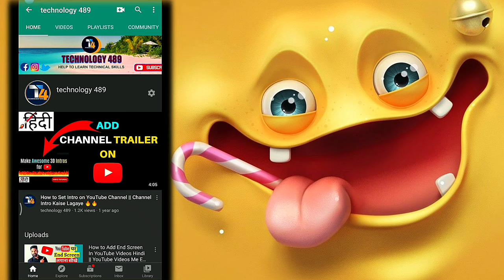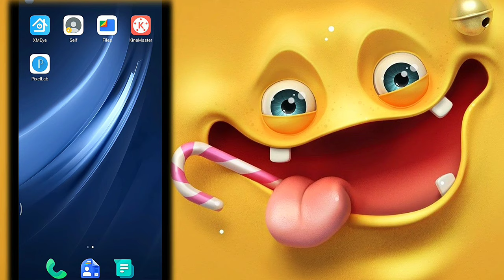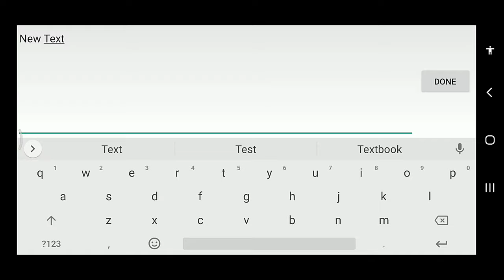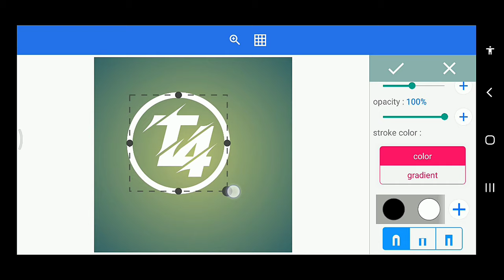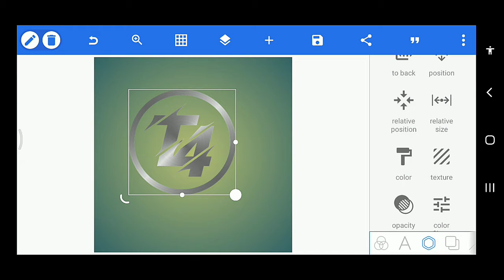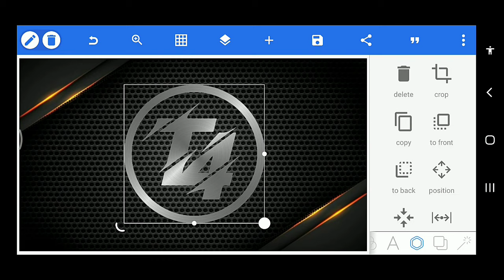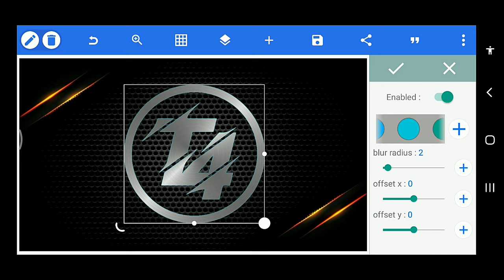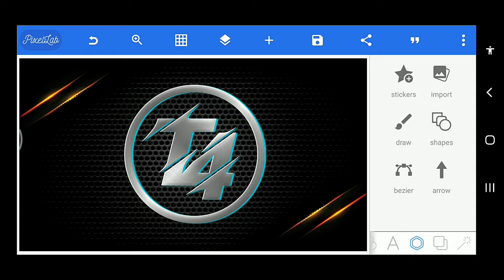How to Make Professional Logo On Mobile || Mobile Se Logo Kaise Banaye🔥🔥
📌Hello Everyone, In this video i have shown how to design professional logo for YouTube channel, to create this logo i have used pixel lab application, this video is in hindi language, so for more details please watch the video.
✅️GEAR I USE:
Tripod Stand
Vlogging Camera:
✅️If you want me to design these Intro